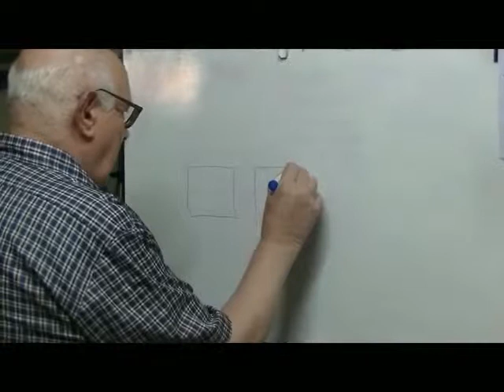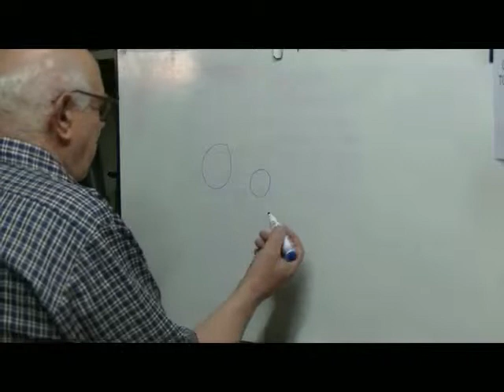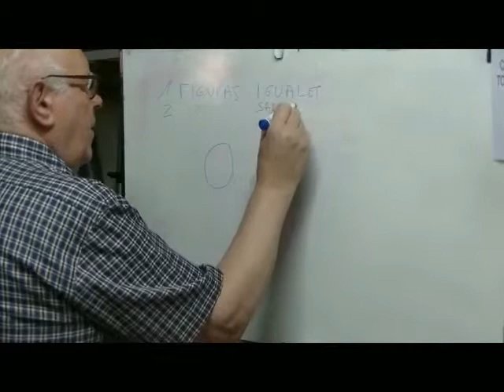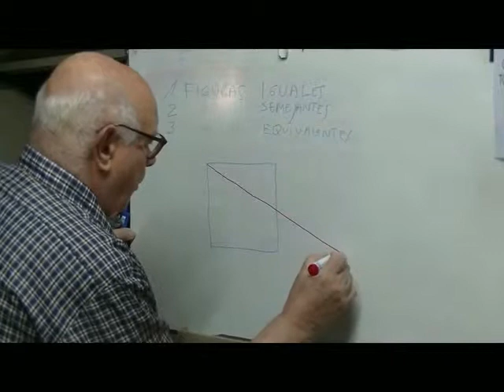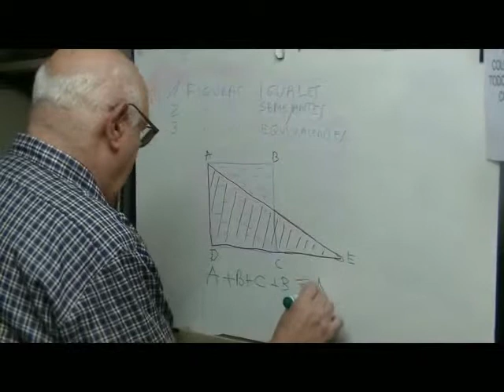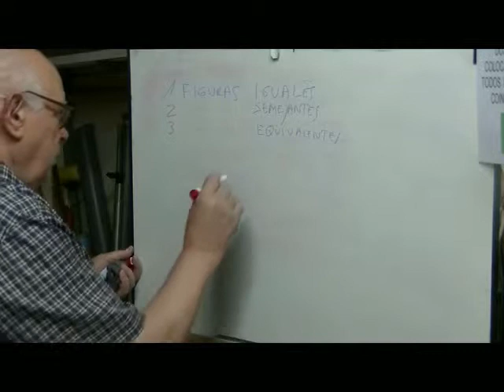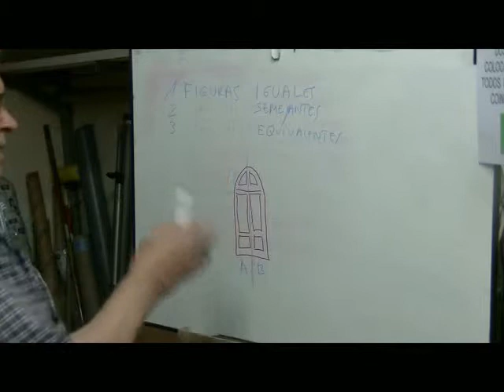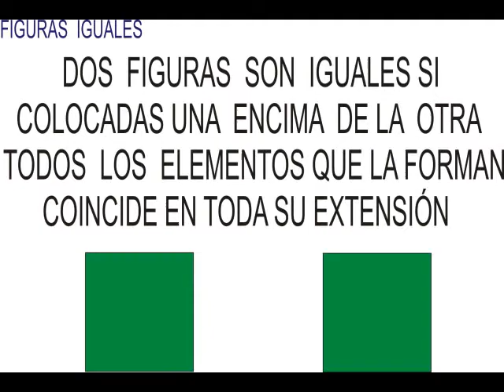FIGURAS GEOMÉTRICAS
Figuras,iguales,semejantes,equibalentes y simétricas,SIMÉTRICAS
simétricas quiero decir en el video, estas figuras geométricas son muy peculiares  en comparación con otras,.